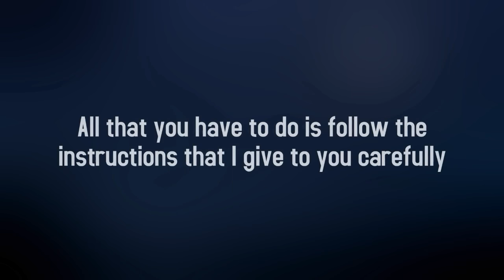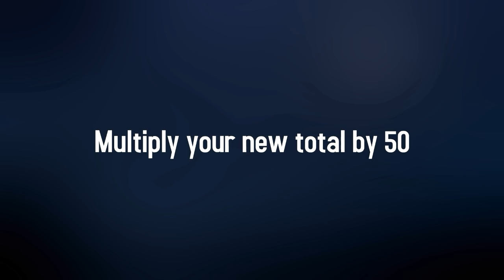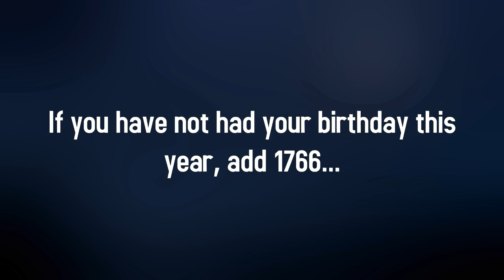I can Guess Your Age [2017]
2017 let me guess your age